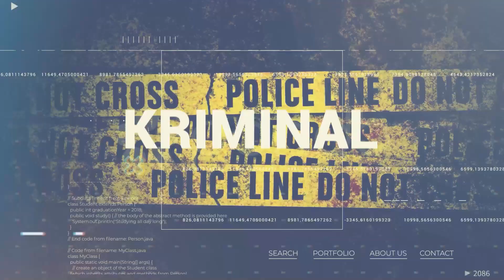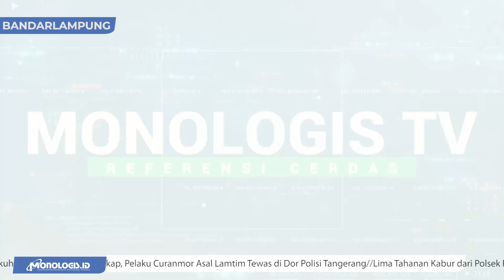85 PONPES DI BANDARLAMPUNG TERIMA BANTUAN DARI PEMKOT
Pemerintah Kota Bandarlampung memberikan bantuan operasional kepada 85 Pondok Pesantren. Dimana Setiap pondok pesantren menerima sebesar 25 Juta rupiah.

Bantuan tahap dua tersebut diserahkan langsung Wali Kota Bandarlampung Eva Dwiana.

Untuk Bisnis dapat menghubungi:
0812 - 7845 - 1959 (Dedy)